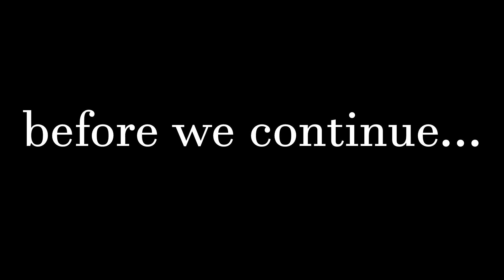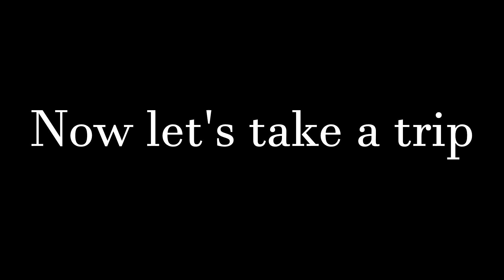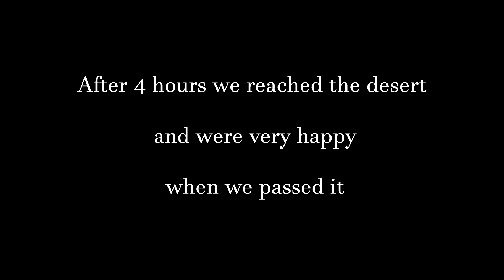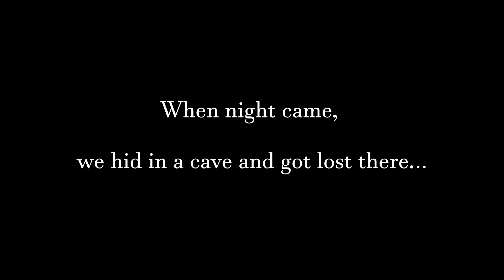Mikey & JJ Helping A Lost Baby Penguin in Minecraft Challenge (Maizen Mazien Mizen)